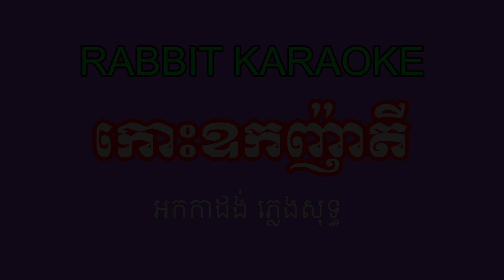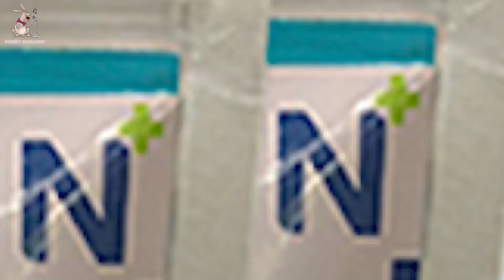កោះឧញ៉ាតី ភ្លេងសុទ្ធ [អក្សររត់ ស្រួលច្រៀង] - Oknha Tey Island karaoke Cover by PSR-s770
កោះឧញ៉ាតី ភ្លេងសុទ្ធ [អក្សររត់ ស្រួលច្រៀង] - Oknha Tey Island karaoke Cover by PSR-s770, play by Mr. Rachna, Rabbit Band

Rabbit Band យើងខ្ញុំមានទទួលប្រគុំតន្រ្តី អកកេះ រឺ អកកាដង់ គ្រប់កម្មវិធី និង មានទទួលធ្វើបទភ្លេង Original និង Cover ថ្មី ។ សូមទំនាក់ទំនងតាមទូរស័ព្ទលេខ 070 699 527 ។ សូមអរគុណ

My dear viewers! Welcome to Rabbit Karaoke! We do hope you guys enjoy singing karaoke songs in our channel. Our karaoke songs are played by real instruments, such as piano, organ, acoustic guitar, drum, flute and some more instruments both local and international, without copying from other sources or artist.

Although we are musicians who can play any instrument, it is not always smooth because this music video is organic without any correction.

We would like to thank you so much for supporting our channel and we wish you with all the best!
Rabbit Karaoke

Copyright by Rabbit Karaoke 2020